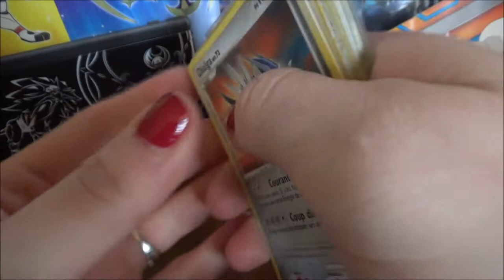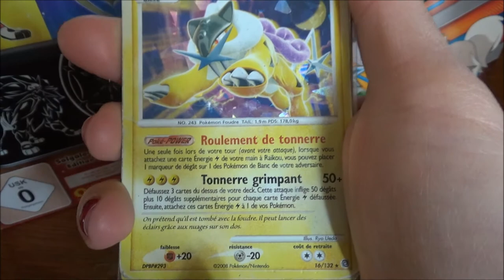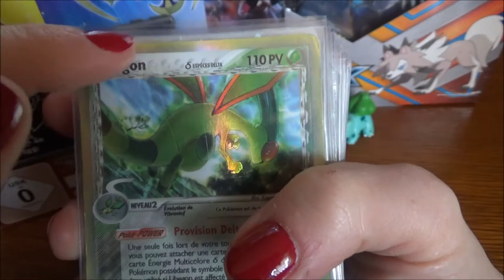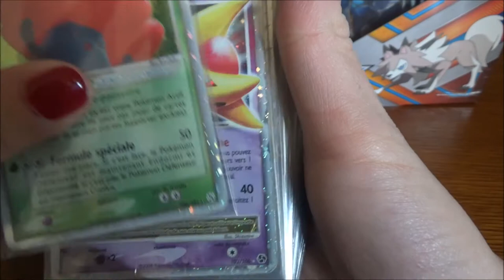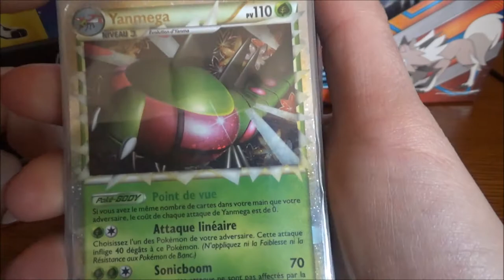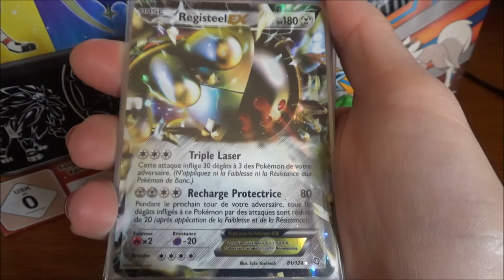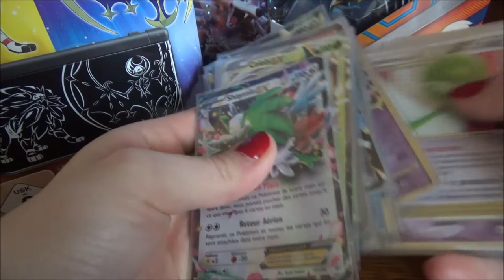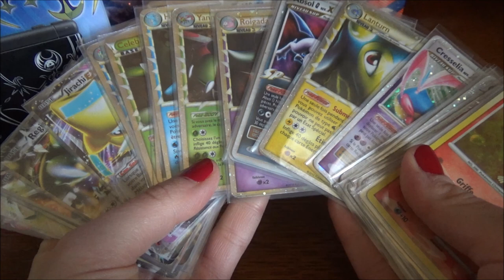Retour de Brocante 3 : La pluie n'empêche pas les ULTRAS !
Salut à tous ! Retour de brocante plus que sympathique avec Deathy ! La pluie n'est finalement pas le pire ennemi ! Rendez-vous demain pour la partie 4 du display d'Origines Antiques !